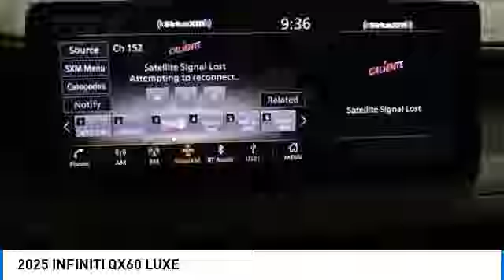2025 INFINITI QX60 I25056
2025 INFINITI QX60 LUXE